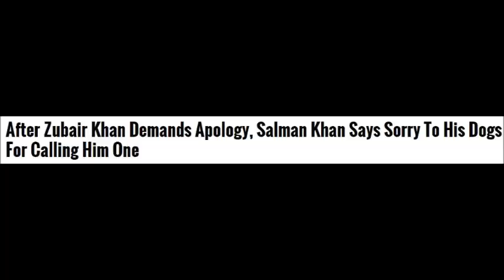Short Video of Salman Khan Apologies to Zubair (Watch Complete Story)